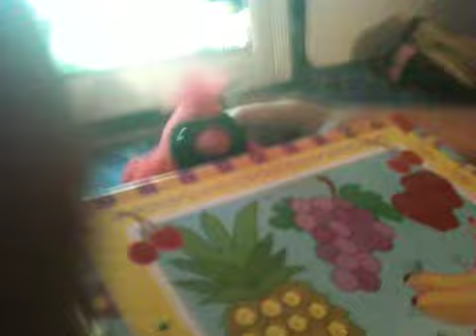webkinz fortunetelling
fortune tellim
ng